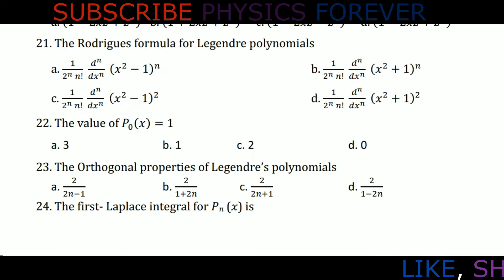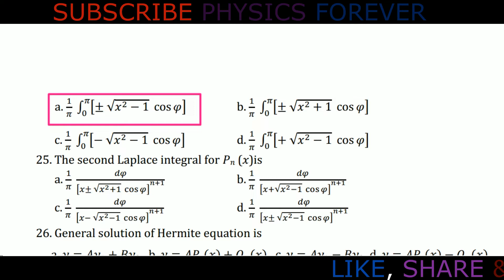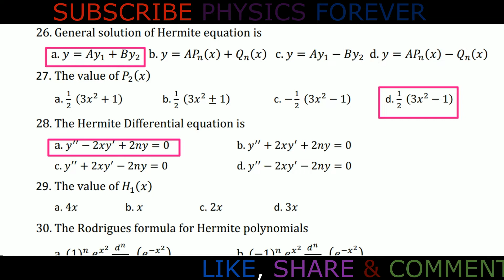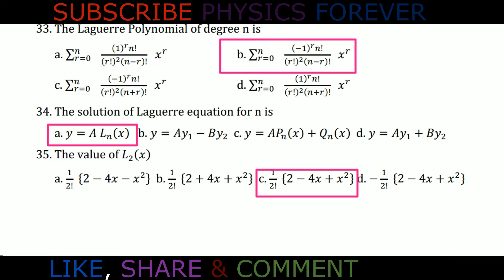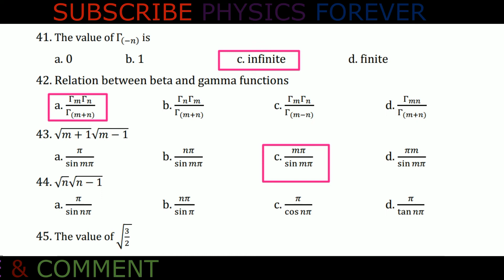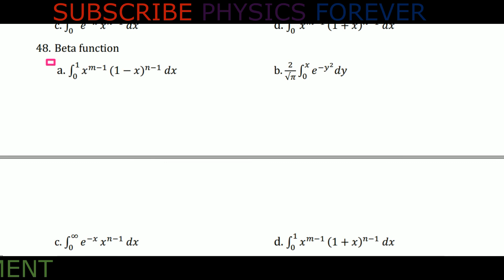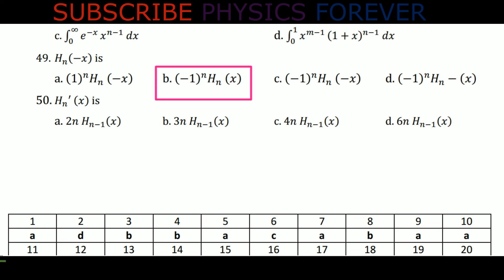PG TRB PHYSICS I Special function I Legendre I Hermite I Laugurens equation I Tamil I MCQ 02 I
4. PHYSICS FOREVER BLOGGER URL